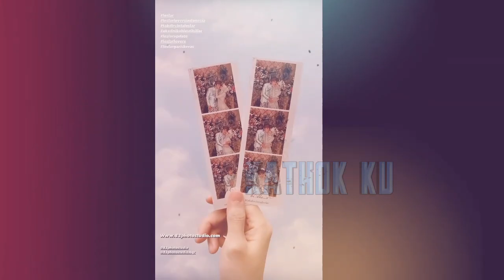JOMBLO Bakal Iri MENYAKSiKAN LESLAR Malam Ini Begini ⁉️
Jangan Lupa: _
Thankz!!..